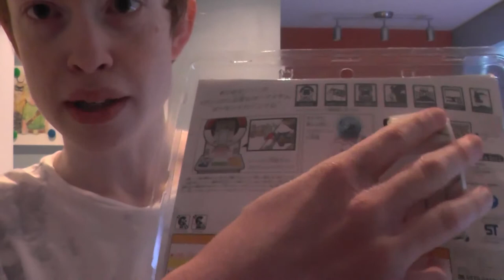Pokemon OR.AS cosplay (bonues updata)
Hi everybody Rocky here with a bounes update about my cosplay for march 21th to 22nd Cardiff comicon so remember to leave a like fav share and subs and BBBBYYYYEEEEZZZZSSSS *^-^*